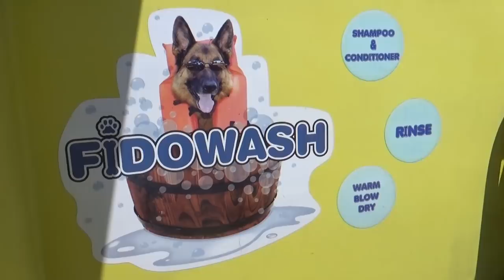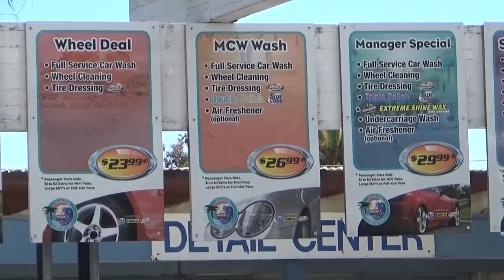США 4759: Чистенькую меня каждый полюбит - репортаж с ручной автомойки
Чистенькую меня каждый полюбит - репортаж с ручной автомойки
Ссылки на канале SiliconValleyVoice /школа Михаил Портнов: